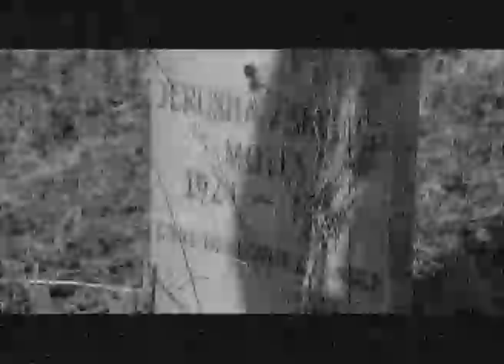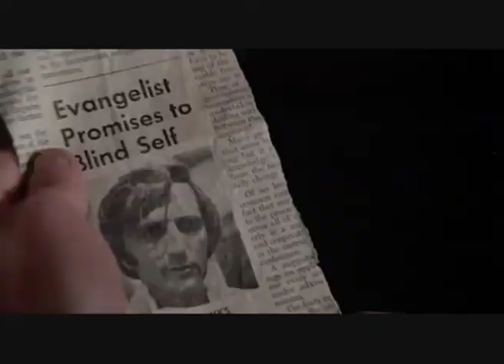Wise Blood Tribute - "Hazel"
My newest music video! This one is about the movie "Wise Blood" by John Huston and starring Brad Dourif in the leading role as Hazel Motes, a young man who goes to a town to preach his own religion called "The Church without Christ" since he is sick of all the jesus freaks. This video is pretty much about the movie but also about all the different people that Hazel meets that ttries to awake the emotional side of his angry nature.
The song is (suitably enough): "Hazel" by Bob Dylan. Enjoy, all Dourif-fans!